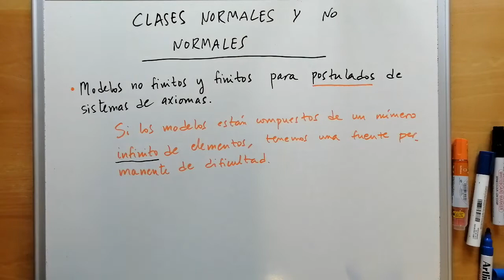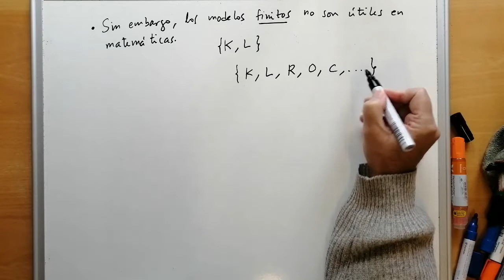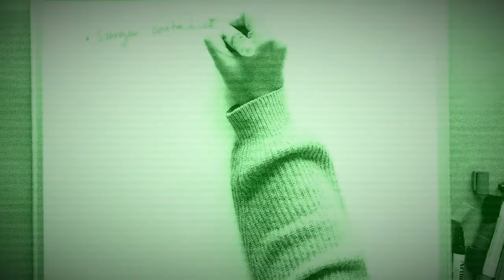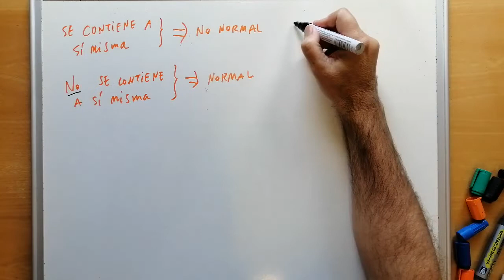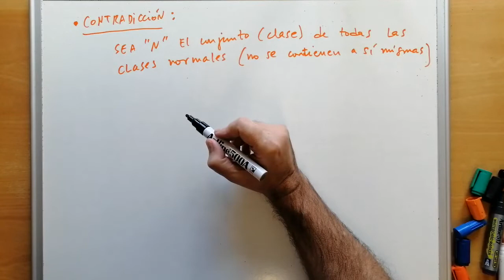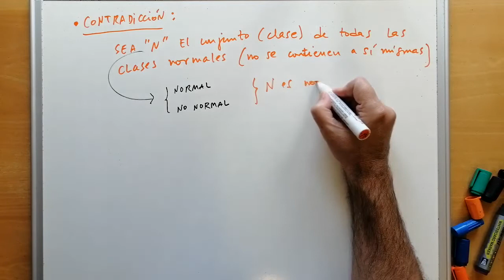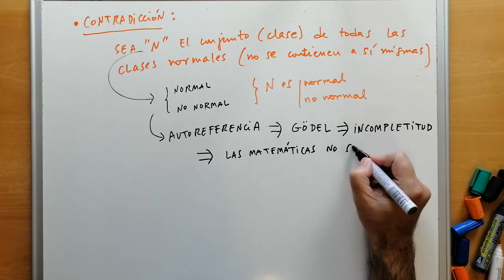¿Qué son las CLASES NORMALES y las NO NORMALES? · INCOMPLETITUD DE GÖDEL -12.5 ✅ 💡 [ INTERESANTE ! ]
"Las matemáticas no se pueden demostrar a sí mismas" (Kurt Gödel, matemático austriaco). Teorema de Incompletitud de Gödel para NO INICIADOS [libro completo]. Gödel Theorem [full book]. Para poder entender el complicado mundo de la lógica matemática. Curso completo DESDE CERO. Nivel universitario.